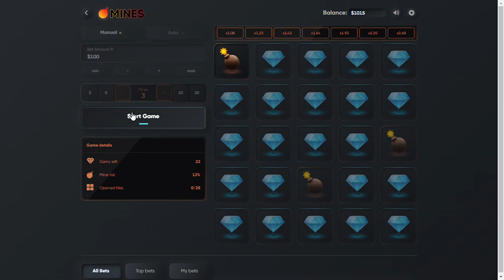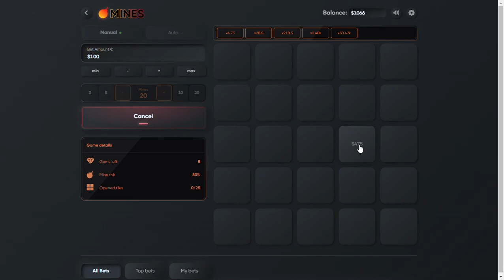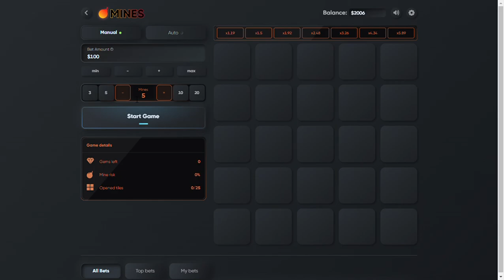BLUECHIP APP MINES GAME WINNING HACK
🙏 DONT PAY MONEY TO ANYONE ALL SERVICES TEAMS ,& EVERYTHING ARE FREE 🙏
JOIN FAST GUYS 🔥🥂